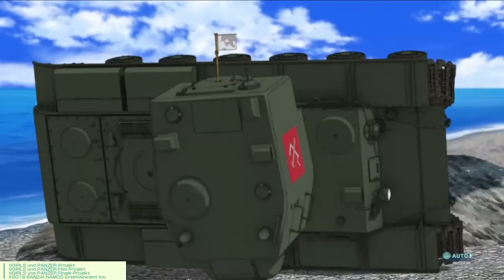Let's Paly #2 : Girls und Panzer Dream Tank Match !!